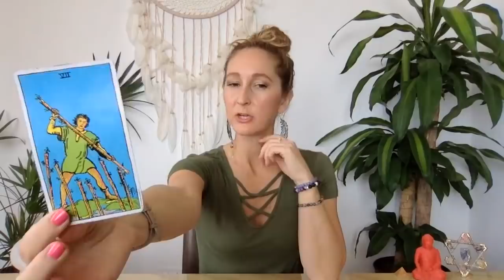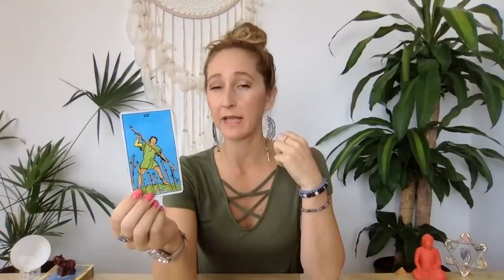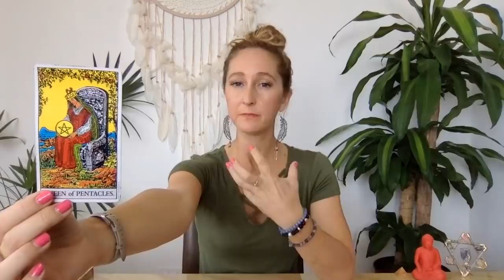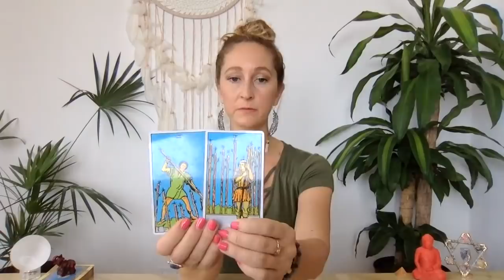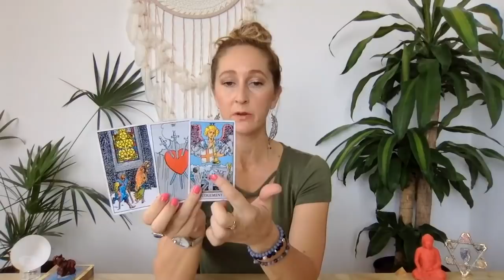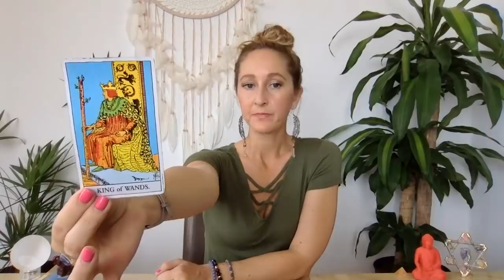Libra, Being Tested❤️June 1-15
Beautiful Greetings :)

2. SunshineTarot11 accepts no liability or responsibility for any action a client chooses to take.